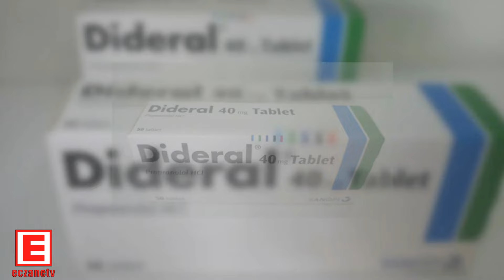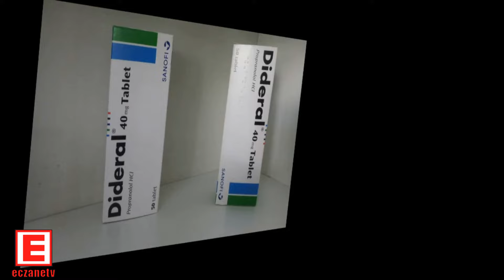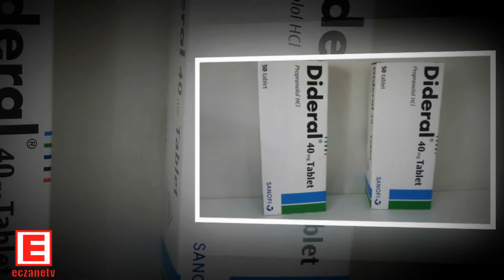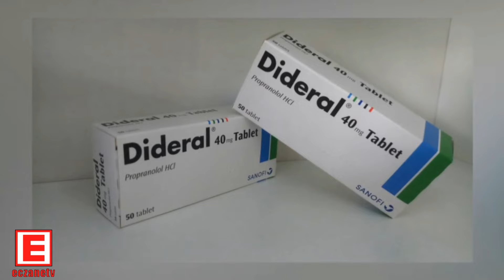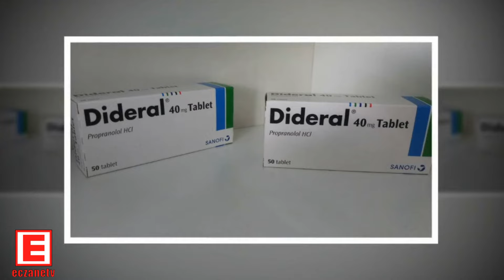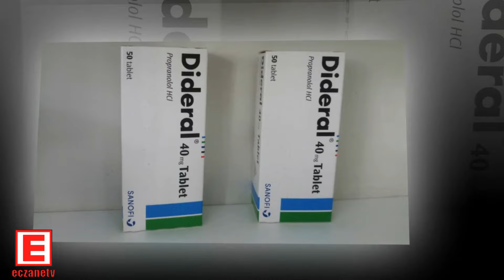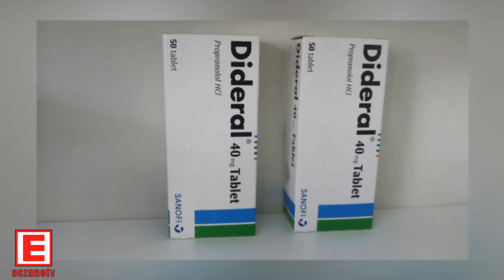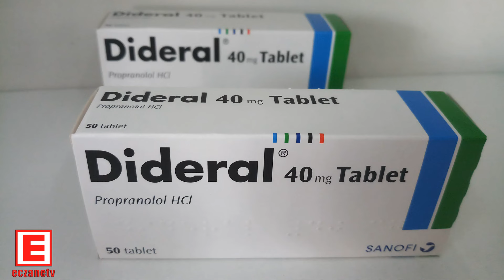Dideral Tablet Nedir? Dideral Tabletin Yan Etkileri Nelerdir? Dideral Tablet Nasıl Kullanılır?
İlacın etken maddesi Propranolol hidroklorür‘ dür. DIDERAL 40 mg Tablet, vücutta doğal olarak bulunan, kalbi ve kan damarlarını etkileyen bazı kimyasal maddelerin (örneğin, adrenalin) etkilerini yavaşlatır/durdurur. Böylece kalp atımı yavaşlar, kan basıncı düşer ve kalbin zorlanması azalır.  DİDERAL, esansiyel hipertansiyon (herhangi bir sağlık sorununa bağlı olmayan yüksek tansiyon) ve böbrek bozukluğuna bağlı yüksek tansiyon tedavisinde;  genelde iyi huylu olan böbrek üstü tümörünün sebep olduğu adrenalin/noadrenalin gibi maddelerin aşırı salgılandığı bir hastalık olan  Feokromositoma’ nın tedavisinde (bir alfa-blokerle birlikte), tiroid hormonunun aşırı derecede artması ve anksiyeteye  (aşırı kaygıya) bağlı kalp atımının hızlanmasının kontrolü  ve anksiyetenin kontrolünde;  heyecana, sıkıntıya ve strese bağlı kalp ritim bozukluğunda; akut kalp krizi tedavisinde ve  ilerideki kalp krizlerinin önlenmesinde; kalbi besleyen damarların tıkanması sonucu oluşan ve  nöbetler şeklinde seyreden  göğüste şiddetli ağrı veya baskı hissi ile birlikte nefes almada güçlük (anjina) durumlarında ve kaygı veya heyecana bağlı özellikle ellerde görülen titremelerin (esansiyel tremor) tedavisinde kullanılmaktadır.  Ayrıca migrende koruyucu tedavi olarak da kullanılır.